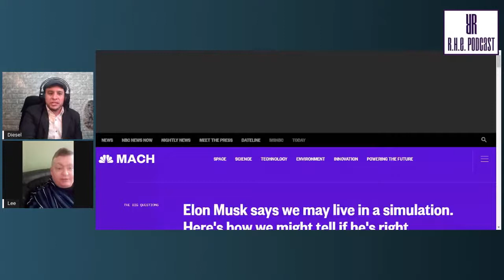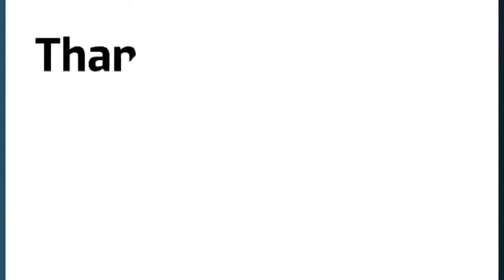Secularism and Separation of Church and State with Medicocre Guest Lee Rogan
Come hang out for a civil talk with a Christian and Atheist.